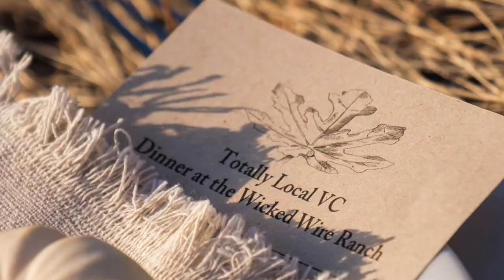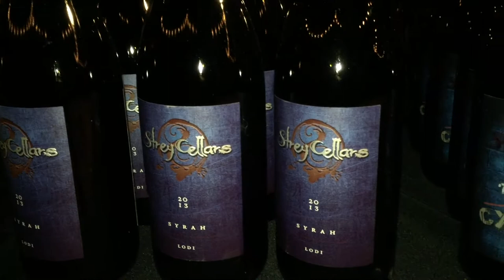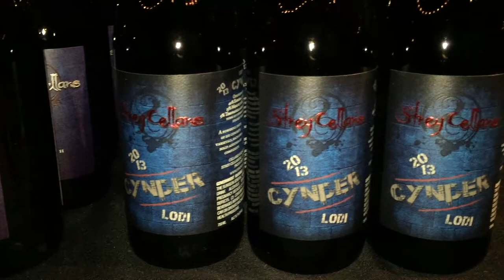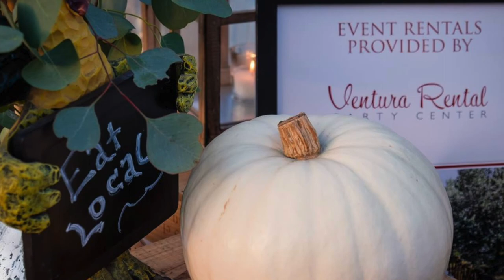Totally Local VC Dinner at Wicked Wire Ranch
Totally Local VC Dinner at Wicked Wire Ranch October 2017

If you like great food and you like beautiful sceneries then The Totally Local Dinner Series is for you! I have the pleasure of attending every dinner and being involved with making memorable video of each dinner. This was the last dinner for 2017 and was an extra special one being held at Kat's house The Wicked Wire Ranch right here in Ventura! Not only that, I got to bring my Mom as my date!